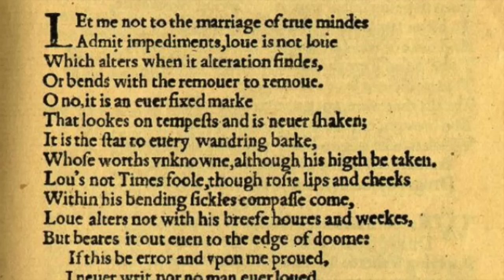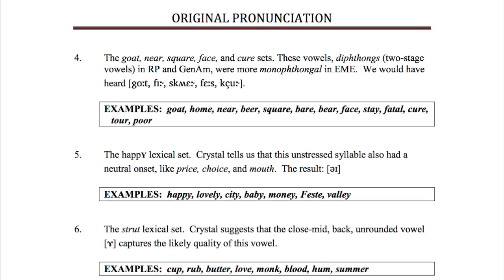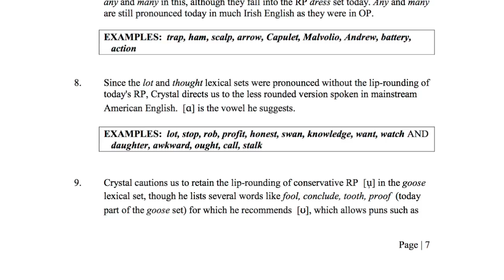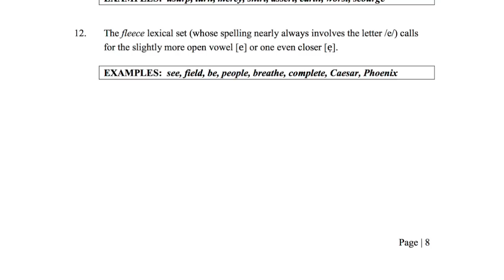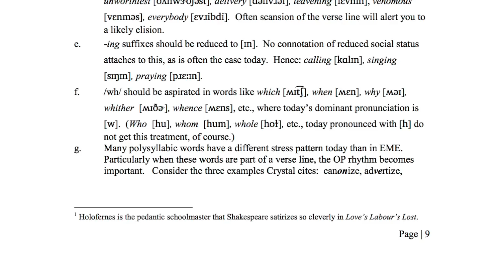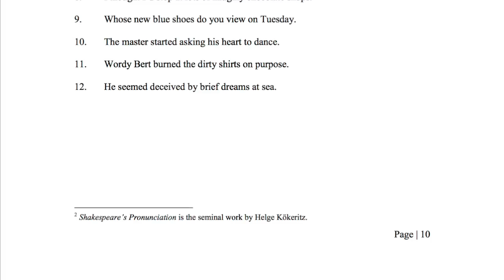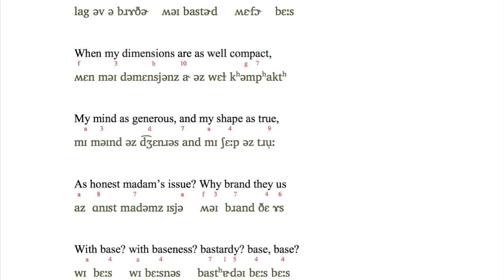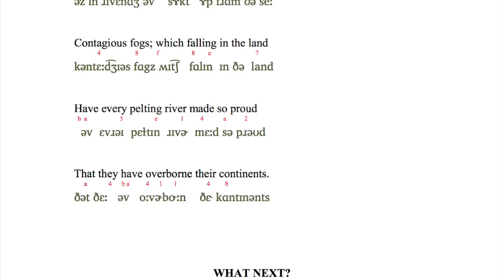Shakespeare's Original Pronunciation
How did Shakespeare sound when he spoke?  His pronunciation encoded in his very words!  Learn how to speak like Shakespeare in this video, which contains the full introductory tutorial to the Original Pronunciation of Shakespearean English by Paul Meier.

Music: "Song in Brothel" by Luys de Navaez from the film The Merchant of Venice (2004)